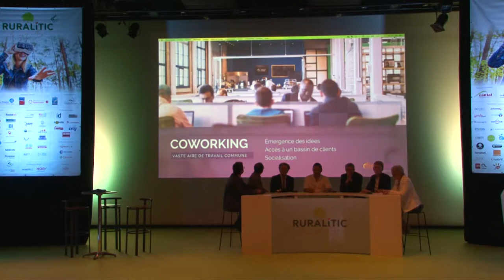RURALITIC 2018 - Débat "Faire battre les Coeurs de Bourg"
À 15mn, retrouvez l'intervention de Florence Durand-Tornare, fondatrice et déléguée générale de l'association Villes Internet.

Débat filmé le 29 Août 2018 dans le cadre du forum RURALITIC.